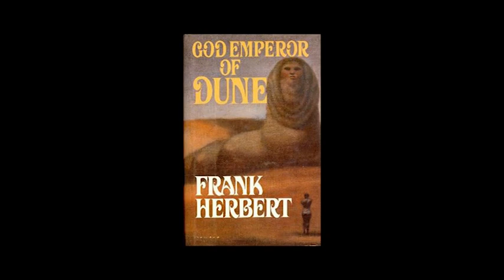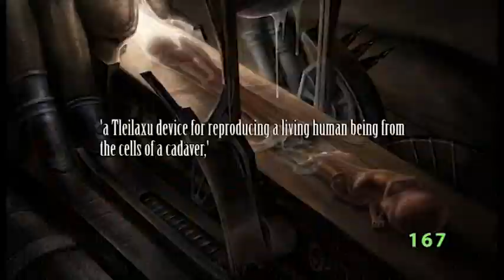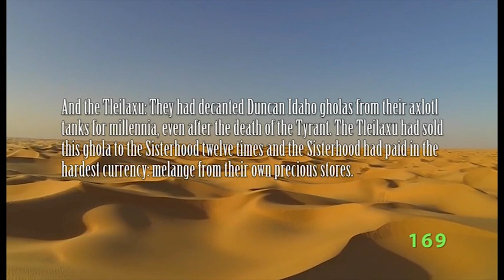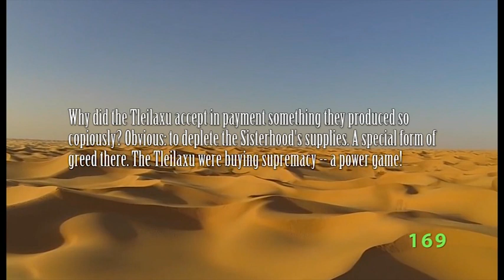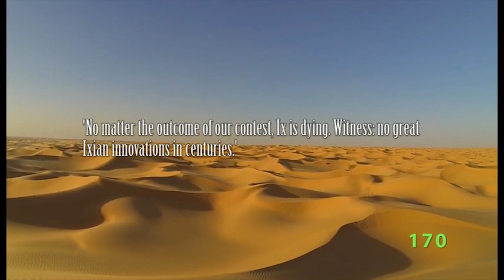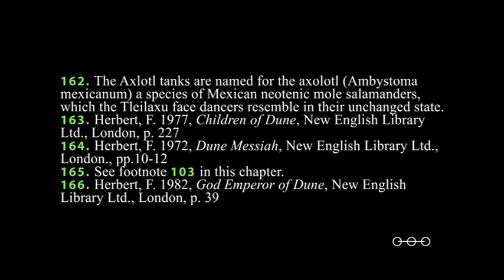Dune Series Ph.D Episode 2.5c: Gholas, Axlotl Tanks & Artificial Melange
Axlotl tanks create gholas, and as they evolve in the Dune Series, so does their application, ultimately becoming the source of artificial melange. This is the third episode examining the evolution of machine technologies in Frank Herbert's Dune Series.